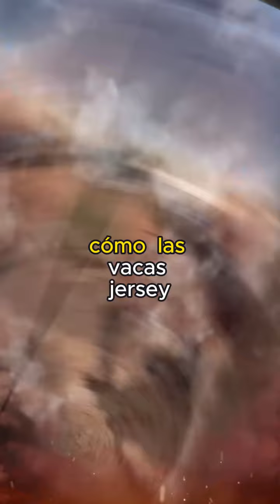🔴 Cuanto Come La Raza De Ganado JERSEY Al Dia ✅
Cuanto come una vaca jersey al dia. Imaginen por un momento una voracidad insaciable, un apetito que desafía los límites de la lógica y despierta la curiosidad en aquellos que se aventuran a adentrarse en el fascinante mundo de las vacas Jersey. ¿Cuánto puede llegar a comer una de estas reses en un solo día? La respuesta es tan asombrosa como las pasturas que estas criaturas pacen. Las vacas Jersey, con su mirada apacible y su pelaje característico, esconden tras su aparente tranquilidad una capacidad de ingesta que desafía las expectativas y deja a más de uno preguntándose: ¿cómo es posible que un animal tan apacible pueda devorar cantidades tan sorprendentes de alimento?

Para adentrarnos en este intrigante misterio, es esencial comprender que las vacas Jersey son una raza de ganado lechero originaria de la isla de Jersey, en el Canal de la Mancha. Estas reses destacan por su capacidad para producir leche con un alto contenido de grasa y proteínas, convirtiéndolas en un activo invaluable para la industria lechera. Ahora bien, detrás de su elegante apariencia y su melódico mugido se encuentra un apetito que desafía la lógica convencional.

Una vaca Jersey promedio, dependiendo de su edad, peso y nivel de actividad, puede consumir entre 15 y 20 kilogramos de forraje diariamente. Este forraje puede ser una mezcla de pasto, heno, silo, y concentrados alimenticios que proveen los nutrientes necesarios para mantener su salud y producción lechera. Sin embargo, aquí es donde el asombroso apetito de estas criaturas cobra vida: durante la etapa de lactancia, su consumo puede aumentar significativamente.

Durante el periodo de lactancia, una vaca Jersey puede requerir una ingesta de hasta 25 a 30 kilogramos de alimento al día. Este aumento en el apetito se debe a la demanda energética adicional para la producción de leche, ya que la vaca necesita obtener los nutrientes necesarios no solo para mantener su propio cuerpo, sino también para producir la preciada leche que eventualmente llegará a nuestras mesas en forma de lácteos diversos.

Este voraz apetito durante la lactancia es una estrategia evolutiva que ha permitido a las vacas Jersey prosperar como productoras de leche. La naturaleza ha equipado a estas reses con un sistema digestivo altamente eficiente que les permite descomponer y aprovechar al máximo los nutrientes presentes en su dieta. Su complejo aparato digestivo, compuesto por cuatro compartimentos (rumen, retículo, omaso y abomaso), les otorga la capacidad de descomponer las fibras vegetales de manera efectiva, extrayendo los nutrientes esenciales y permitiéndoles mantener su salud y producción lechera.

Además del forraje estándar, las vacas Jersey también consumen concentrados alimenticios que se les suministran para asegurar una ingesta equilibrada de nutrientes. Estos concentrados suelen incluir una combinación de granos, subproductos de la industria alimentaria y suplementos vitamínicos que complementan la dieta de las vacas, garantizando que reciban los elementos esenciales para su bienestar y rendimiento.